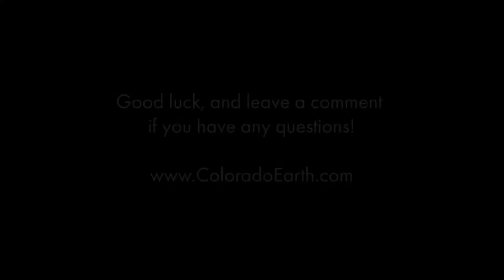Part 5 Laying Compressed Earth Blocks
Compressed earth blocks are laid in a staggered running bond pattern using mortar.  You can use the same raw material for the mortar that was used for the blocks, creating a like-to-like material bond.  The mortar allows for any forgiveness with different height blocks.  Blocks are laid to a string line that is supported by the story poles.  The process is swift with beautiful results achieved by novices.   With Jim Hallock of Earth Block International.